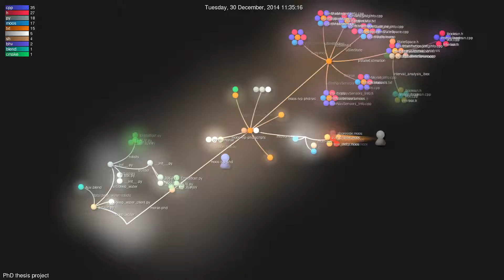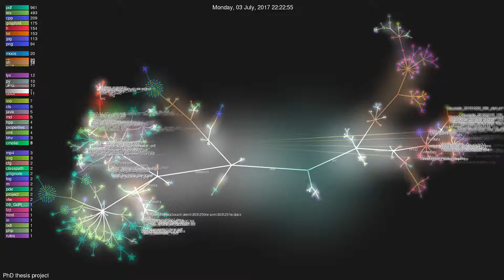PhD repository visualization